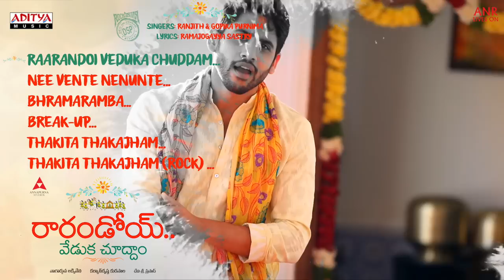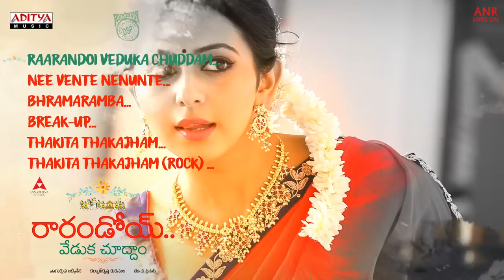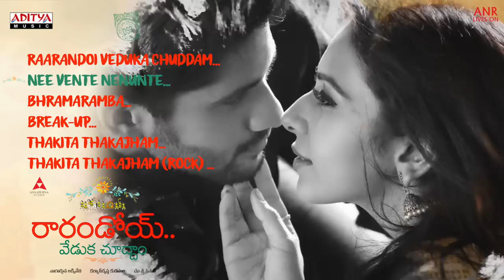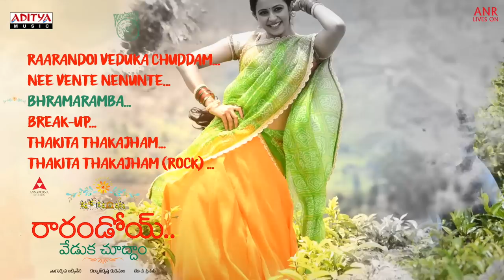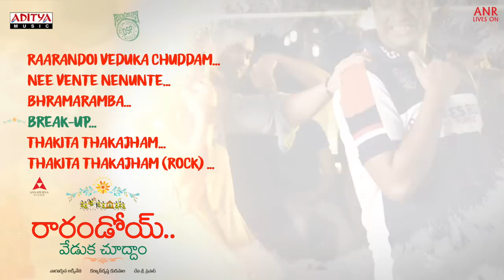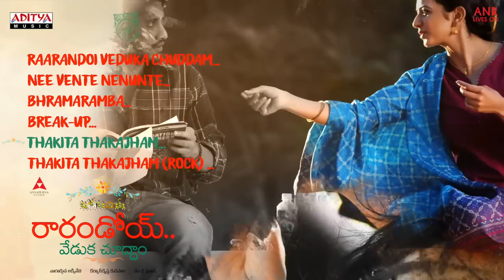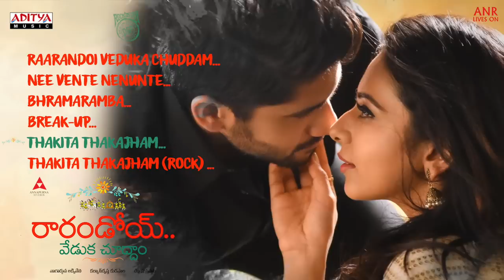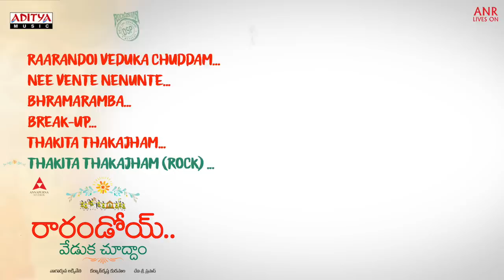Raarandoi Veduka Chuddam Audio Jukebox || Raarandoi Veduka Chuddam Songs || NagaChaitanya, Rakul,DSP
Listen & Enjoy RaarandoiVedukaChuddam Movie Full Songs Audio Jukebox. Starring NagaChaitanya & RakulPreet, Music Composed By DeviSriPrasad,Movie Directed by KalyanKrishna, Produced by NagarjunaAkkineni under the Banner Of AnnapurnaStudios.

Movie Name :Raarandoi Veduka Chuddam
Music Label : Aditya Music
Banner : Annapurna Studios
Producer : Nagarjuna Akkineni
Director : Kalyan Krishna Kurasala

Song Name: Raarandoi Veduka Chuddam : 0:00
Singers: Ranjith & Gopika Poornima
Lyrics: Ramajogayya Sastry
Keyboards: Chinna, Rhythm: Kalyan, Guitars & Frets: Babu
Bass Guitar: Mani, Shenoi: Balesh, Flute: Nathan, Live Rhythms: Laxmi Narayana & Raju,
Harmony: Ranina Reddy, Bhargavi, Sujatha & S.Aarthi
Strings Performed by Chennai Strings Orchestra & Conducted by J Chitti Prakash Rao

Song Name: Nee Vente Nenunte : 4:20
Singers: Kapil & Shweta Mohan
Lyrics: Srimani
Keyboards: Vikas Badisa & Kalyan, Rhythm: Kalyan
Acoustic Guitar: DSP, Melodica: DSP, Sax & Flute: Nathan

Song Name: Bhramaramba : 8:11
Singer: Sagar
Lyrics: Srimani
Guitar: DSP, Melodica: DSP, Clarinet & Flute: Nathan, Solo Violin: Balaji
Live Rhythms: Laxmi Narayana & Raju, Harmony: Sameera, Bhargavi, NIncy & Vishnu Priya

Song Name: Break-Up : 11:56
Singers: Simha & Dhanunjay
Lyrics: Bhaskara Batla
Guitars & Frets: Babu, Bass Guitar: Mani

Song Name: Thakita Thakajham : 15:36
Singer: Javed Ali
Lyrics: Srimani
Keyboards: Vikas Badisa, Rhythm: Kalyan, Acoustic Guitar: Keba Jeremiah
Bass Guitar: Keba Jeremiah, Electric Violin: Raghav

Song Name: Thakita Thakajham (Rock) : 19:28
Singer: Javed Ali
Lyrics: Srimani
Keyboards: Vikas Badisa, Rhythm: Kalyan, Electric Guitar: Keba Jeremiah
Bass Guitar: Mani

Set "Rarandoi" as your caller tune-

Set "Bugga Chukka" as your caller tune-

Set "Nee Vente Nenunte" as your caller tune-

Set "Nuvee Oka Pusthakam" as your caller tune-

Set "Naa Rajakumardu Nuvu" as your caller tune-

Set "Brahmarambha Ki Nachsanu" as your caller tune-

Set "Meghallo Dancing" as your caller tune-

Set "Break Up Antey" as your caller tune-

Set "Break Up" as your caller tune-

Set "Thakita Thakajam" as your caller tune-

Set "Thakita Thakajam Palikney" as your caller tune-